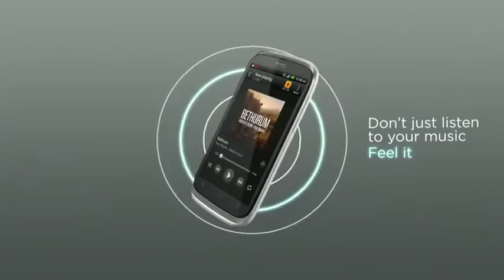HTC Desire X